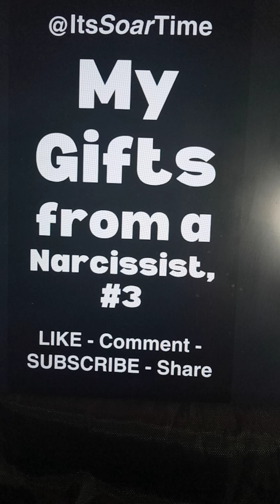Self-Care, Self-Improvement, Self-Development #190: My Gifts from a Narcissist, #3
THANK YOU FOR CONTINUING TO SOAR with me in every area of your life; listening to the channel trailer; playing all audios/videos to the end; and LIKING, SUBSCRIBING, commenting, sharing, and clicking the notification bell.

@ItsSoarTime offers quick self-care, self-improvement, and self-development content—tips, excerpts, readings, and affirmations—to help you SOAR (higher) in every area of your life!

Beginning July 4, 2024, my shorts will be 4 minutes or less.  My longs will be 8 minutes or less.

What I will NOT do is stress over getting likes and subscriptions.  I will not run out and buy expensive equipment for videorecording.  I will not spend time prepping myself to appear before the camera.  I am not interested in being before the camera.

What I am interested in is how to SOAR (higher) in every area of my life!   What I will endeavor to do is help us SOAR (higher) in every area of our lives by committing ourselves to regular self-care, self-improvement, and self-development!

PeacePeacePeace,

ItsSoarTime

Visit: @GetThisGoThereReviews for quick unscripted and unedited reviews of products and services you should get and places you should go that are well worth your valuable money!!!

E-books: ItsSoarTime.com on Google Play Books or Amazon.

Available playlists by @ItsSoarTime:

Self-Love, Attract Love Affirmations

Qur’anic Prayers (for Ramadan 2024)

Biblical Prayers (for Lenten Season 2024)

My Gifts (Lessons Learned) from a Narcissist

Mental Self-Care, Self-Improvement, Self-Development Tips

Physical Self-Care, Self-Improvement, Self-Development Tips

Spiritual Self-Care, Self-Improvement, Self-Development Tips

Emotional Self-Care, Self-Improvement, Self-Development Tips

29 Inspired Spiritual Affirmations (for Black History Month 2024)

KNOW THYSELF, WOMEN: Empowerment Specifically for Women Survivors of Narcissistic Abuse (started in Women’s History Month 2024)